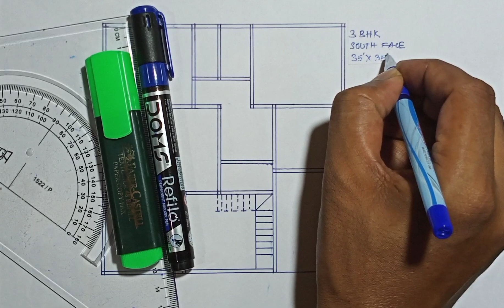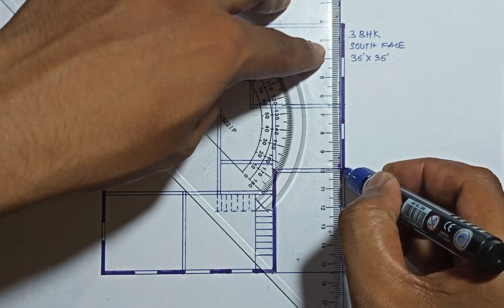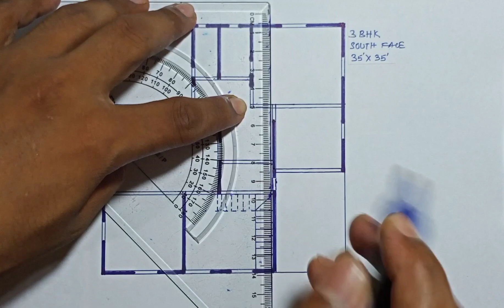35 x 35 ft house plans | 35 x 35 home design | 35 BY 35 NAKSHA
35 x 35 ft house plans, 35 x 35 home design, 35 BY 35 NAKSHA, 35 BY 35 HOUSE DESIGN, 35x35 3 room house plan with parking,